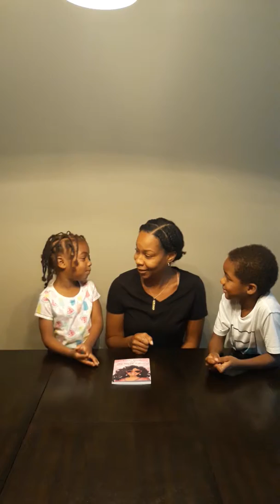Handling Negativity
London and Xavier join me to talk about what to do when they encounter negativity.